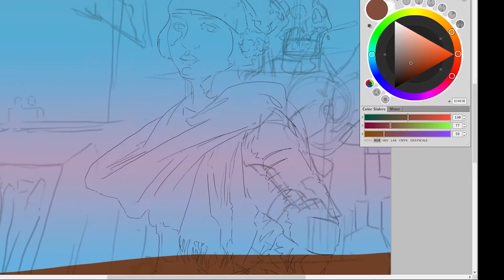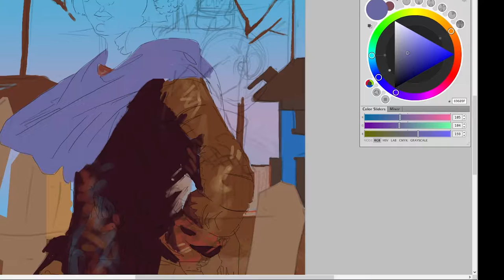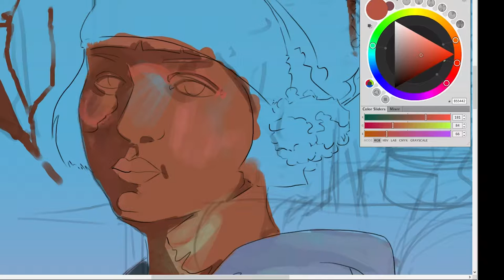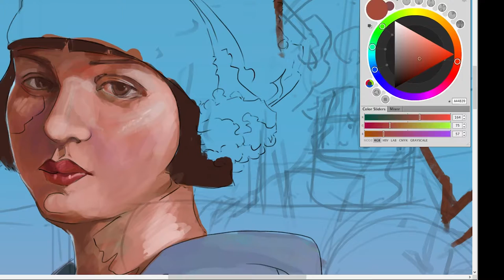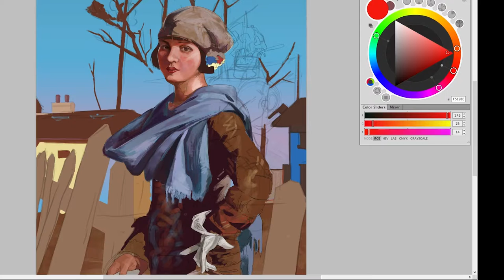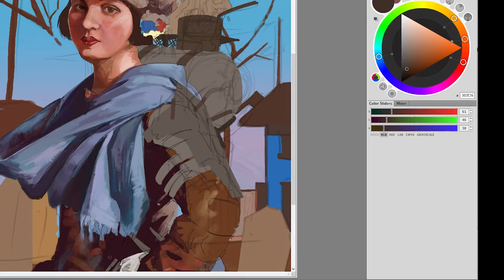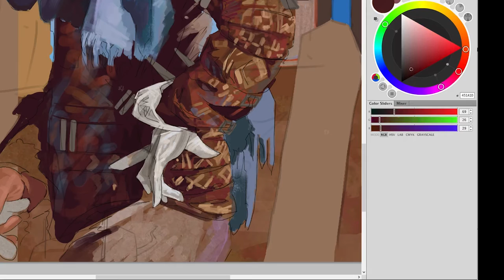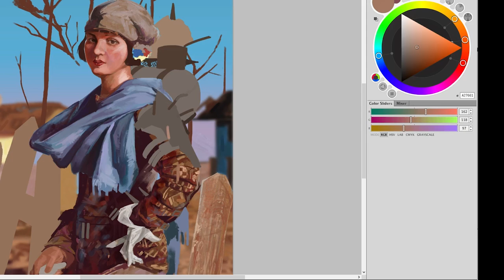Carl Paints 1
Painting Part 1 of 3   titled Poster Girl of Mediocrity recording of my twitch streams.